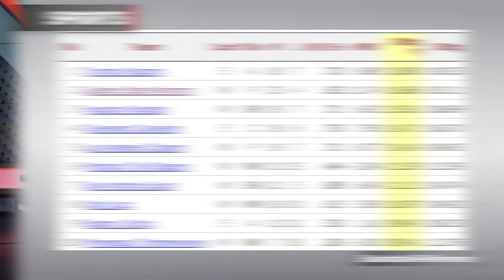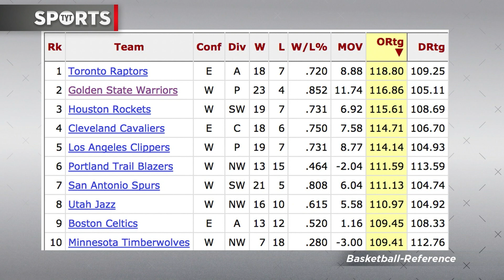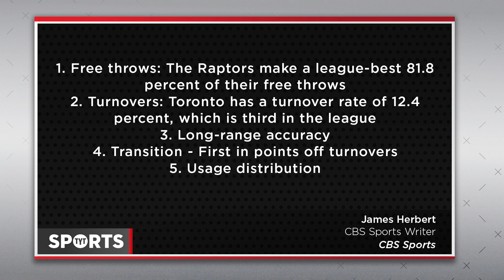The Raptors Have the Best Offense in the NBA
The Toronto Raptors, not the Cavaliers, not the Warriors, not the Spurs and not the Clippers, have the best offensive rating in the NBA and one of the best offensive ratings in NBA history. The surging Raptors are relying on their back court with the likes of DeMar DeRozan averaging a career best 28 points per game and Kyle Lowry taking care of the ball, monitoring turnovers and dictating pace. Jason Rubin and Francis Maxwell break down the Raptors offense.

Are the Raptors the only threat to the Cavs in the East?